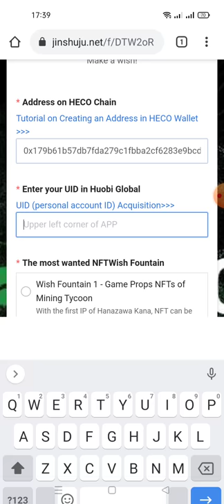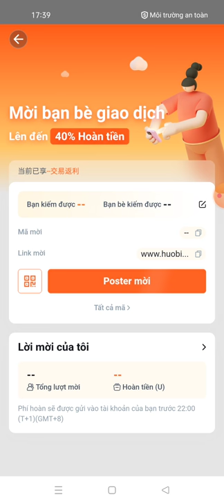hướng dẫn tham gia sự kiện"Lucky Heco" Event NFT Wish List (Phase II) - Get 1 NFT ( Price $180 )